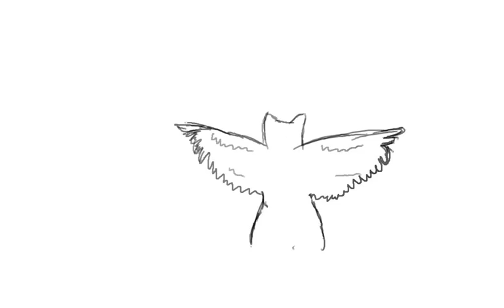Flying Cat Animation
An animation of a flying cat.